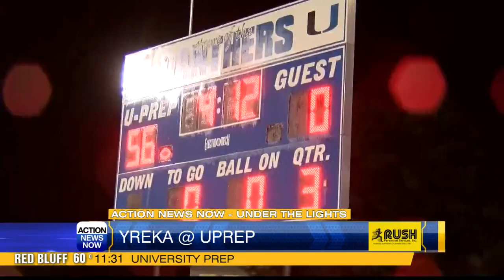Under the Lights: Week 8 - Part 3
Under the Lights: Week 8